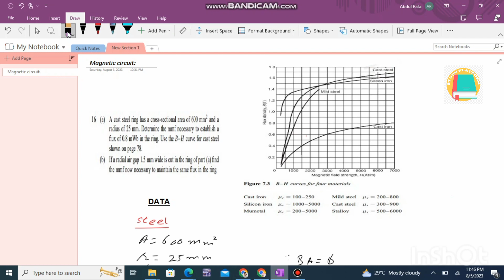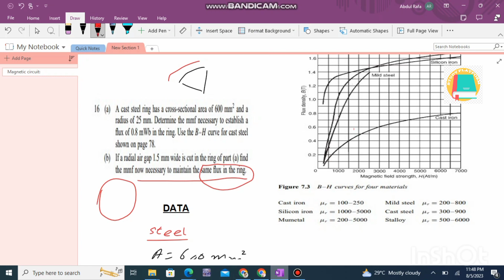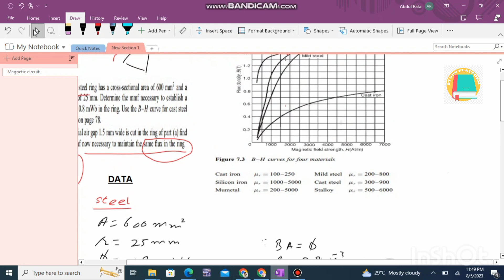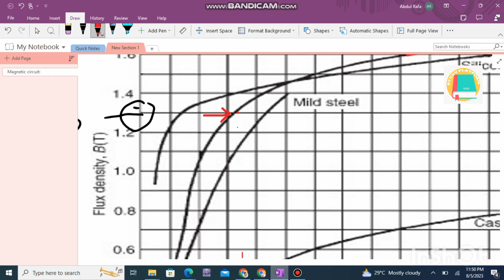Series magnetic circuits || Chapter 07 || Question 16